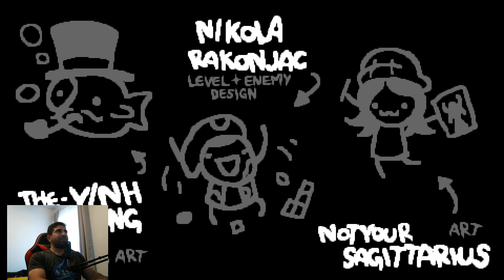TBOI The Forgotten vs Greed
Very close end, happy to pull off a win and always thankful to Terra for the support.